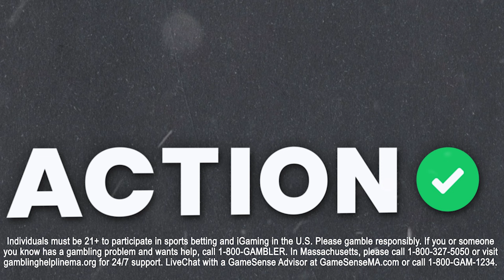Bet on the SURGING UCLA Bruins vs Colorado? | College Basketball Picks & CBB Predictions | BBOC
Jim Root, Ky McKeon, and Matt Cox from Three Man Weave are here to discuss everything college basketball including their favorite plays for the matchups of Colorado vs UCLA & South Carolina vs Auburn on Big Bets Campus presented by BetMGM!

00:00 - College Basketball Preview
00:45 - Best Underdog Bets
10:18 - Best Favorites Bets
15:19 - BetMGM Promo
16:07 - South Carolina vs Auburn Picks
19:17 - Miami vs Clemson Picks
21:27 - Iowa vs Maryland Picks
22:59 - Colorado vs UCLA Picks
25:13 - Mid-Major Games of the Week
31:57 - Ugly Game of the Week
33:34 - Betting Trend Spotlight